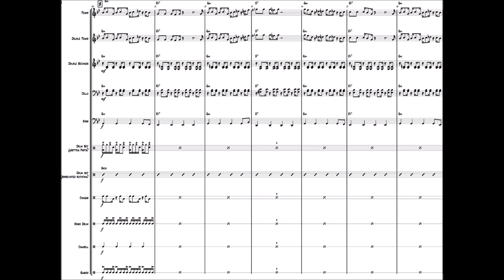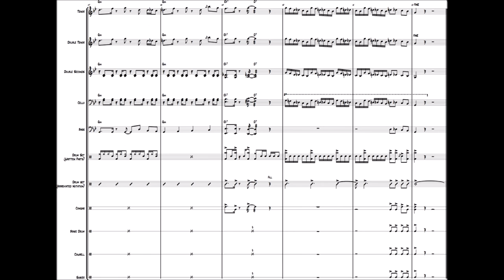After Party! (Steel Band Piece) by Blaine Klein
"After Party!" by Blaine Klein written for full steel band.

Get ready to party! “After Party!” is an energetic upbeat soca starting with a high pan introduction of the first melody. The low pans are featured later in the piece ending with an exciting chromatic run for a full measure.

Difficulty: Medium (great for high school and college steel bands)
Style: Soca
Key Signature: g minor
Time Signature: 4/4
Tempo: 110 bpm
Duration: 3 minutes
Solo Section: No

Instrumentation:
tenor (D4-D6)
double tenor (G3-B5)
double seconds (G3-D5)
cello (F3-G4)
bass (D2-D3)
drum set
congas
brake drum
cowbell
shaker